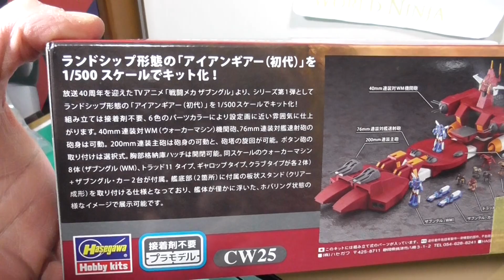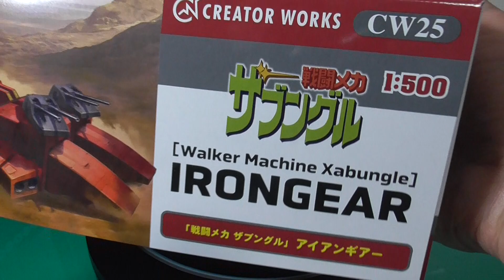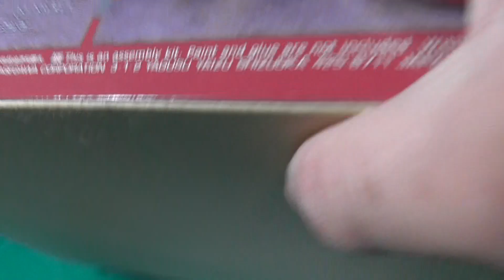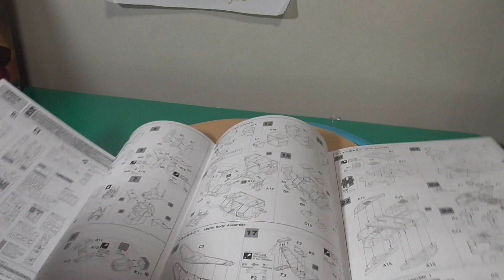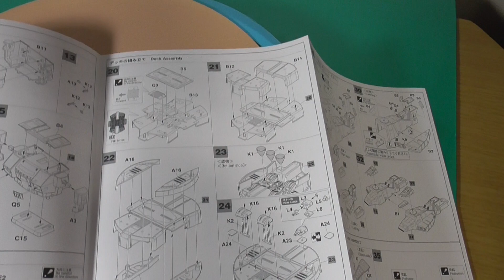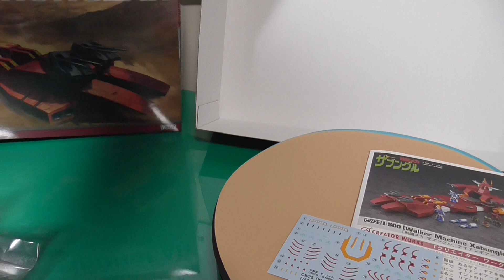20230130 ハセガワ 戦闘メカ ザブングル アイアンギアー 1/500スケール プラモデル CW25 Hasegawa Combat Mecha Xabungle Iron Gear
Hasegawa Combat Mecha Xabungle Iron Gear 1/500 Scale Plastic Model CW25 ハセガワ 戦闘メカ ザブングル アイアンギアー 1/500スケール プラモデル CW25